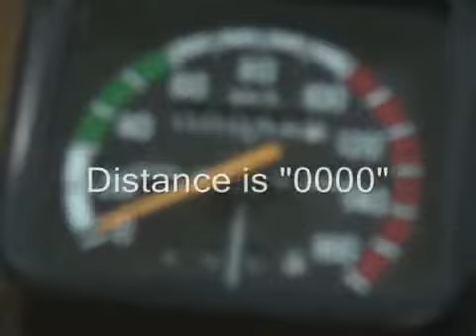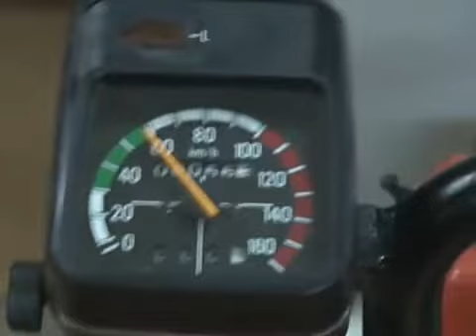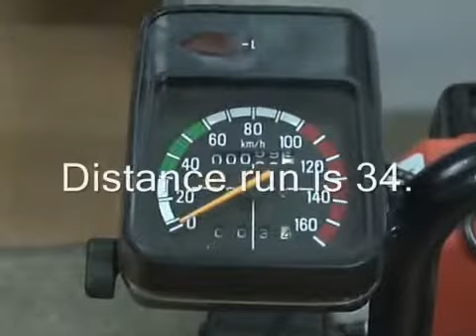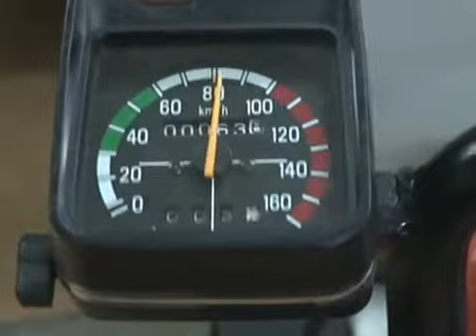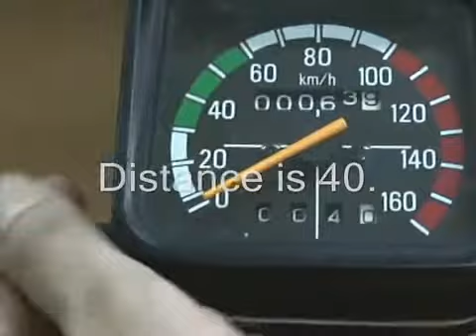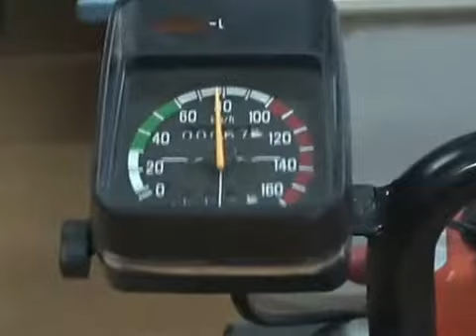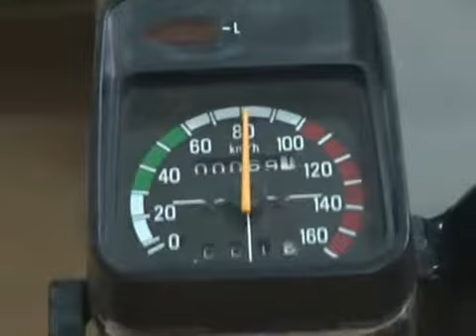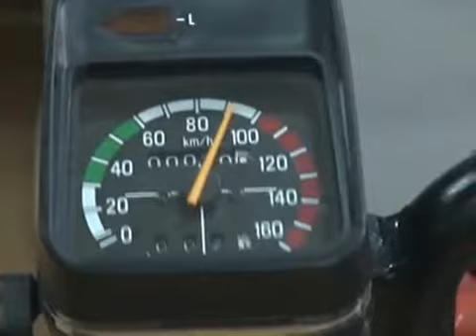VESA XXL Catalyst - performance test on lawn mower machine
First part shows how we prepared test tubes. Syringes used to ensure preciseness and fairness. Feel free to skip this part and go to performance test part.

PERFORMANCE TEST RESULTS

Test tube 1 (no xxl):
Starts at 60, goes to 74 towards the end before sputtering out. distance = 34.
Comments - Engine warming up accounts for initial rise from 60 to 74. Stable speed should be 74.

Test tube 2 (with xxl):
Starts at 74, slowly moves up, reaches 80 around 75% of way through, finishes at 82. Distance is 40.
Comment - Takes time for xxl to lubricate engine and crack the fuel. Prolonged usage with xxl should stabilise at 82. Next time I think we'll have 1 more tube of XXL-powered fuel to show that it gets up to 82 very quickly after start.

Test tube 3 (no xxl):
Starts at 75, goes up momentarily to 79, comes back down and settles at 73/74, momentarily gets to 82 just before sputtering out. Distance is 40.
Comments - machine still has remnant benefits (eg., engine cleaning and lubrication) from previous xxl-enhanced fuel. Stabilized speed is 74, same as test tube 1. This test achieved similar distance to previous test tube due to remnant xxl effects. Next time I think we'll add 1 more tube of no-XXL fuel so that the long-term state of no-XXL fuel is more obvious.

Test tube 4 (with xxl, and with more xxl added shortly after start):
Starts around 75, goes up soon and settles soon at 81, then after a while (when additional xxl has had time to work) it goes up to 91, gets to 93 around half way through, settles back to 91/92, occasionally touches 95, distance is 51.5.
Comments - clear demonstration showing that the more xxl added, the higher the power (in the form of speed) and the greater the cost savings (in the form of extra distance).

Note: If throttle is adjusted down so that speed remains constant, then we should get even more distance (and hence more savings).